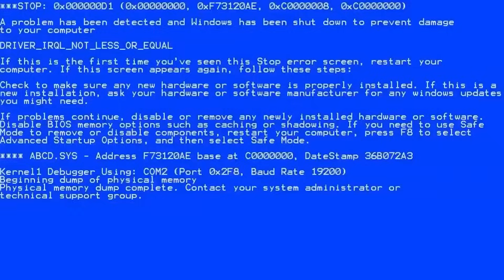THE MOST PAINTED WHEELS I'VE EVER GOTTEN. A VIEWER LET ME OPEN *ALL* 350+ OF HIS DROPS